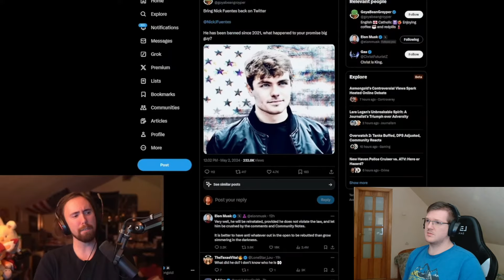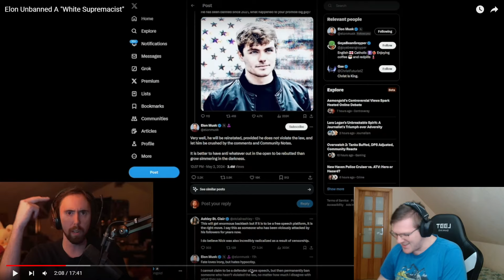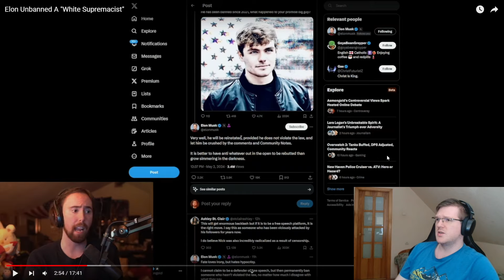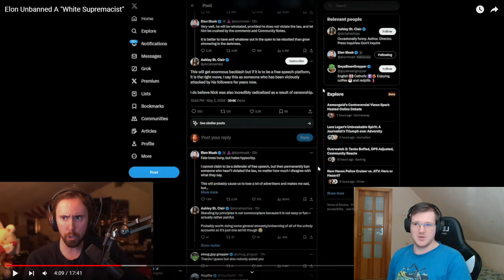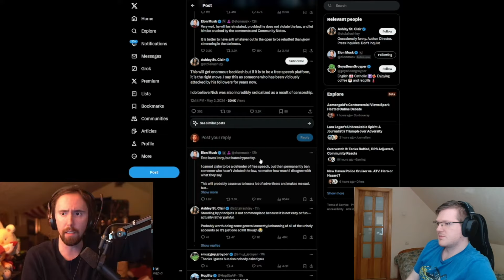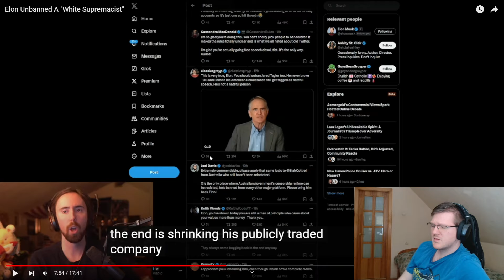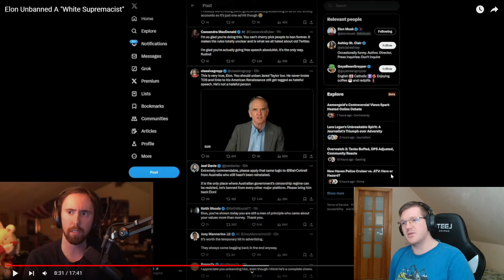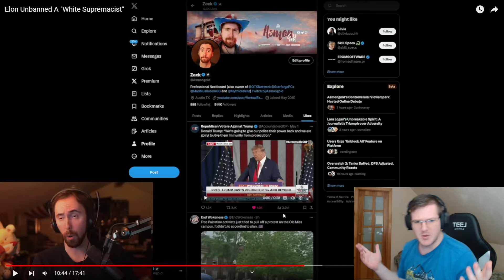Still King Clown